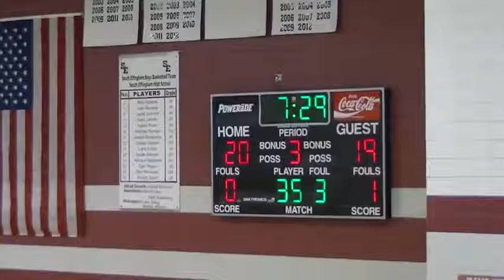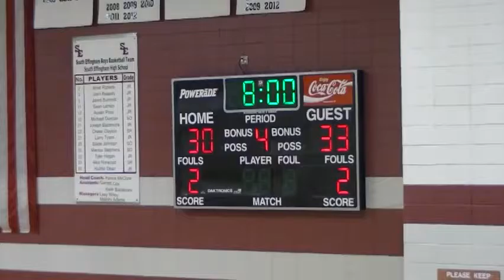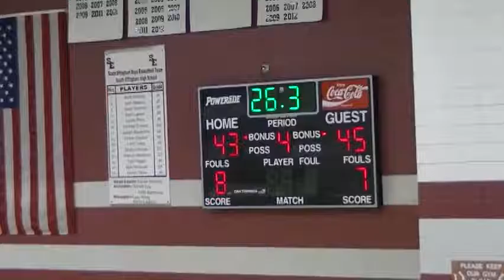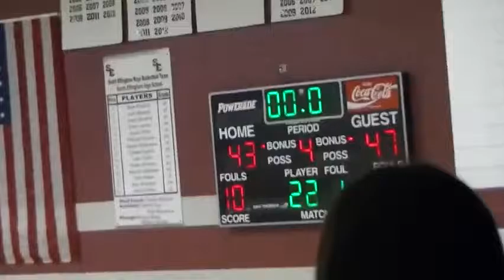South Effingham basketball 2012-2013